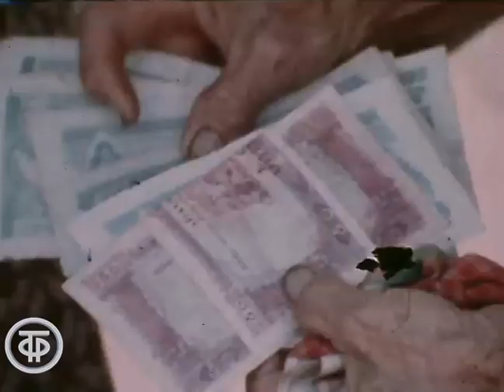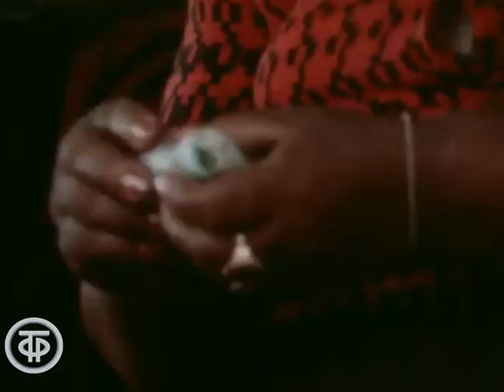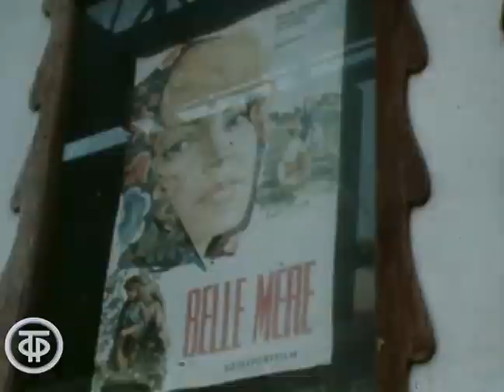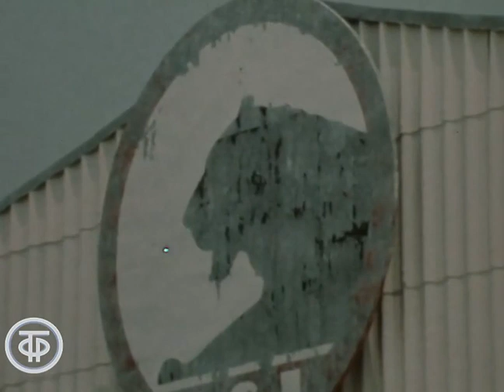Новый год в апреле. Документальный фильм Александра Каверзнева (1980)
В середине апреля, в течение трех дней, в Лаосе отмечают Новый год. Празднуют его лаосцы очень шумно и весело, обливая друг друга водой и устраивая танцы. Об атмосфере традиционного праздника рассказывает журналист Александр Каверзнев.

Автор сценария
Режиссер - Олег Малинин
Оператор - Владимир Гусев